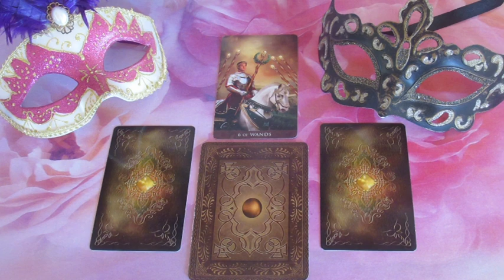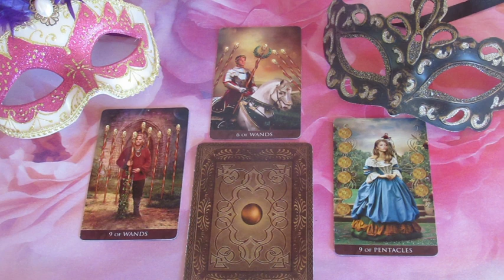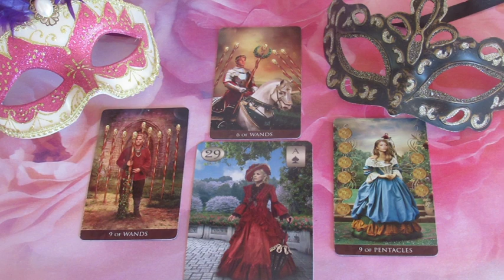??? JÓSLÁS Március 29-én "Vannak korlátozások"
Telefonos elérhetőségem jóslásra:
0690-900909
750Ft/Perc

Átutalás:
Erste Bank
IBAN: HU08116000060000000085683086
BIC: GIBAHUHBXXX
Tulajdonos: Dendera Susanna Medici
Kép: shutterstock/Oksana Alexeeva/Jorm S